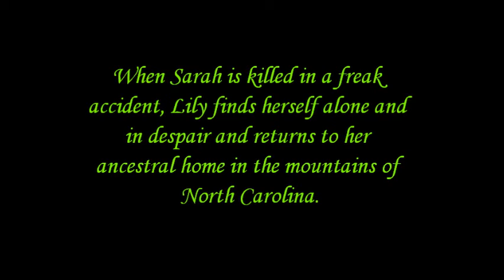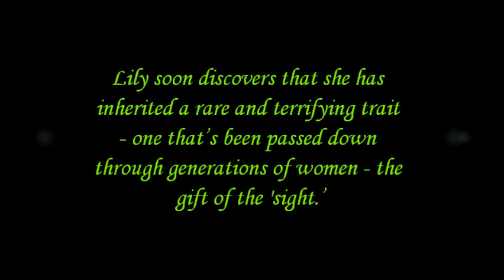"Talking to Shadows" by Sharon B. Webb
Lily McKinley grew up fearing she
might be different. She'd spent her
entire childhood yearning for
normalcy while watching her
mother constantly teeter on the edge
of insanity.

As an adult, Lily vowed to provide
her own daughter, Sarah, with a
secure, ordinary upbringing, one
totally unlike her own.

When Sarah is killed in a freak
accident, Lily finds herself alone and
in despair and returns to her
ancestral home in the mountains of
North Carolina.

Lily is compelled to uncover the
mystery surrounding her father's
death more than three decades
earlier. And it is there the dreams and
visions begin.

Lily soon discovers that she has
inherited a rare and terrifying trait
- one that's been passed down
through generations of women - the
gift of the 'sight.'

Lily is soon plunged into a world of
danger, deceit, betrayal, torture, and
murder. She is now faced with a
terrifying reality: Will the darkness
that stole her mother's soul claim
hers as well?